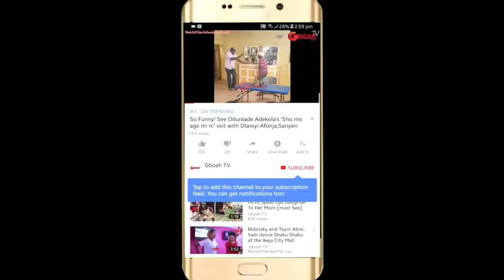This Little Talented Girl That Got People Laughing As She Sings & Pray For Mama Ereko At Her Event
See The Little Talented Girl That Got People Laughing As She Sings & Pray For Mama Ereko At Her Event